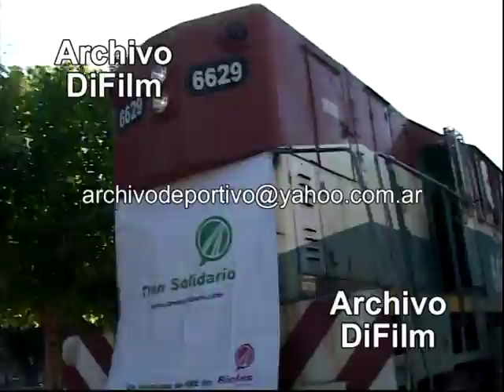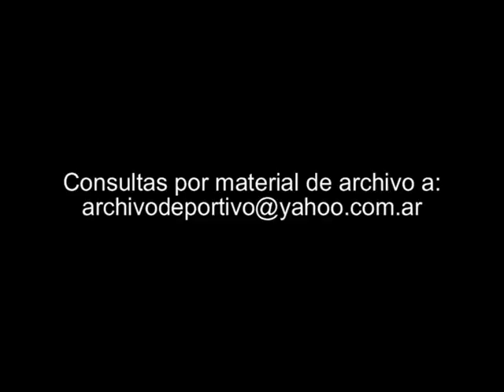Tren solidario en Tolosa - DiFilm (2009)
Duración:
Código: DV-00375